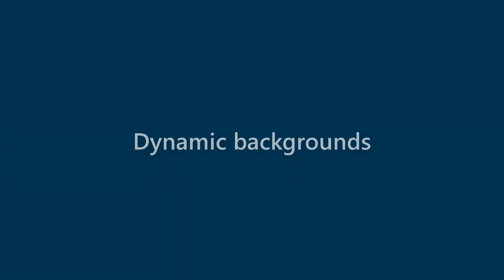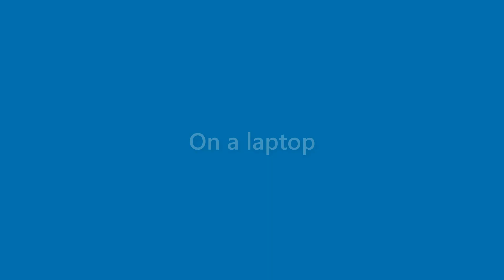Roland Terry - appearance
Name Look - Roland Terry - appearance. In this video we present "Roland Terry" name look and feel in various scenarios.
This video will cover:
How does "Roland Terry" look as a personal letterhead?
How does "Roland Terry" look on a business card?
How does "Roland Terry" look on a computer/laptop screen?
How does "Roland Terry" look with different background colors?
How does "Roland Terry" look with various fonts?